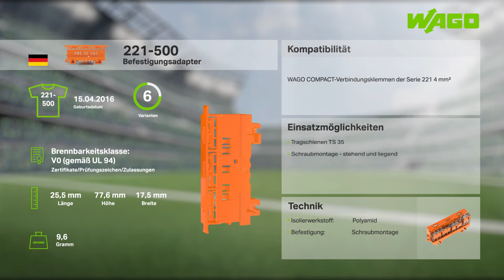Gibt dem Team221 Halt – der WAGO Befestigungsadapter der Serie 221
Der WAGO Befestigungsadapter sichert seit dem 15. April 2016 das Stellungsspiel des Teams 221 und sorgt mit verschiedenen Farbvarianten für eine klare Zuordnung. Auf einer Tragschiene 35 eignen sie sich perfekt für Verteilererweiterungen.